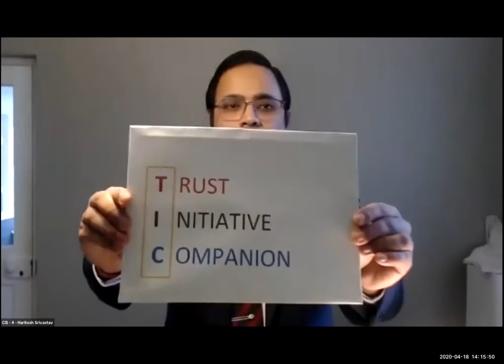TIC - Division International Speech Contest Toastmasters [Apr 2020]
My first toastmasters Online division international speech contest which was help in Apr 2020. The title of the speech is TIC